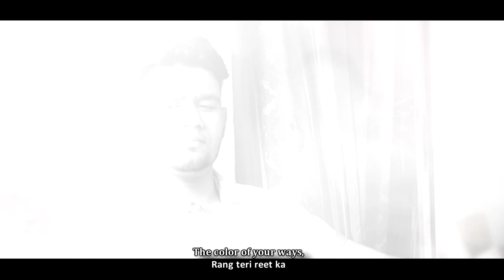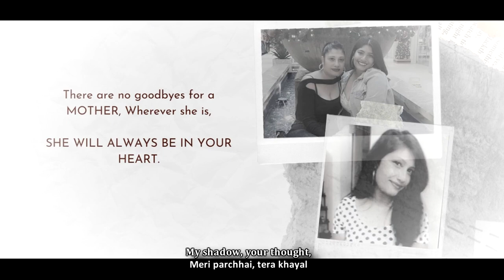A COLOURLESS WORLD WITHOUT MOTHERS | Mother's Day 2021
This one's for all the people who has lost their moms, and miss her presence, her warmth, and her love. For those of you who didn't get the message of the video. The story basically shows how colourless life can get when losing a loved one. Hence, the black and white effect. It also shows how no matter where a mother is, she will always know when her child needs her. I hope you all enjoyed this video, it was a bit difficult to film with all the new lockdown measures in Trinidad, but we made the best of it. Love you all. ❤️

Cover by Mohit Chopra.

0:00 - Intro
0:25 - Appreciate The Little Things
1:07 - Life Loses Its Colour When We Lose A Loved One
3:56 - A Tribute To Some of The Other Mothers In Our Life
4:43 - If Only Our Lost Loved Ones Could Return
5:48 - Outro